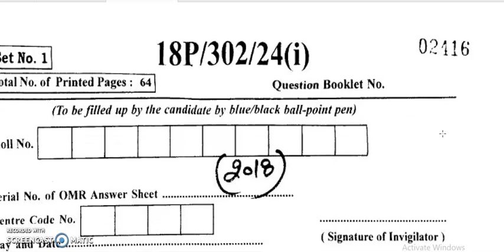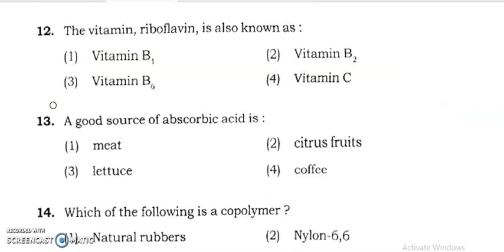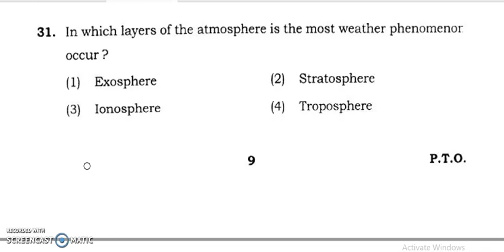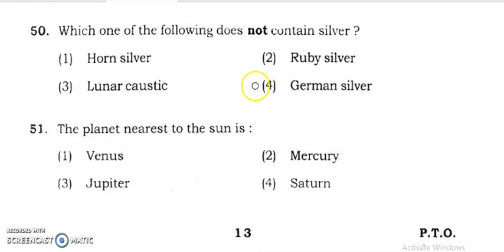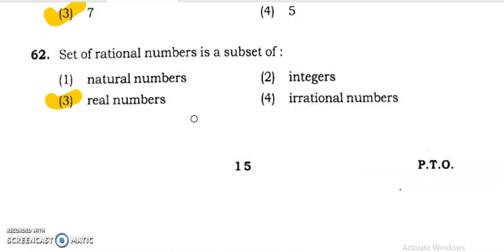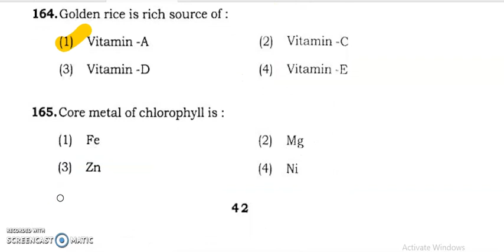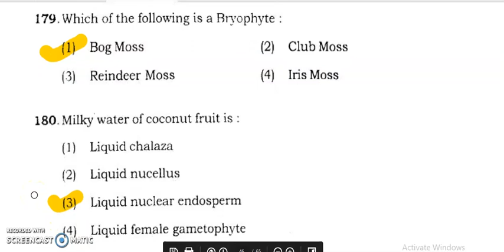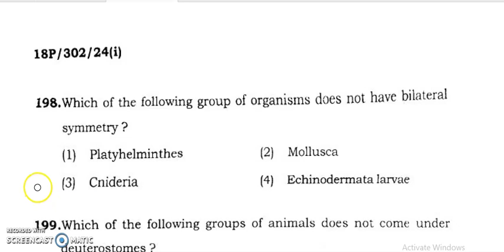BHU M.Sc Forensic Science Question Paper || BHU M.Sc. Forensic Science (2018) Entrance MCQ’s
BHU M.Sc Forensic Science Question Paper,
BHU M.Sc. Forensic Science (2018) Entrance MCQ’s
bhu m.sc. forensic science,m.sc. forensic science bhu entrance (2018),forensic science objectice type questions,forensic science mcq 2018,
msc forensic science entrance exam question paper,bhu forensic science entrance question paper,msc forensic science entrance exam , BHU M.Sc Forensic Science Entrance paper with answers